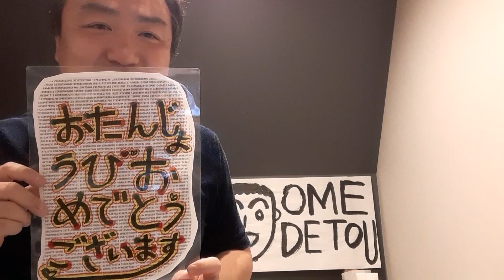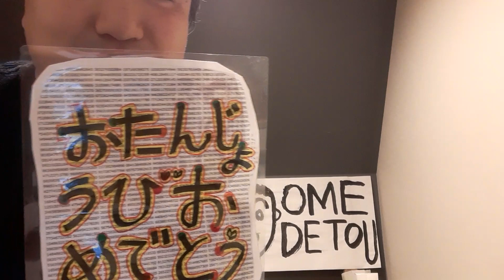２月２１日 生まれの 皆さん お誕生日 おめでとうございます